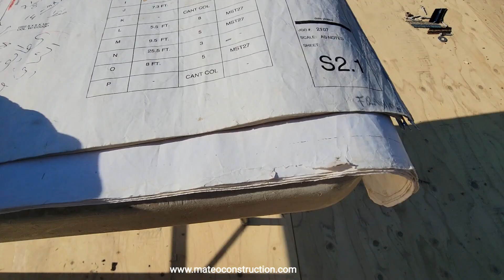MARCADO DE PAREDES / LAYOUT